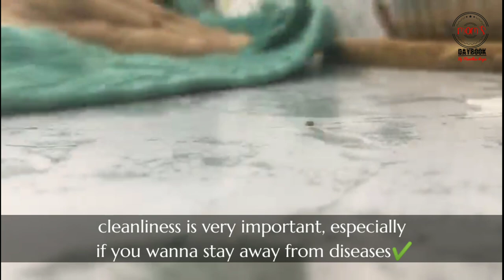Cozy Lunch Vlog || Warm Meal With Easy Side dishes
I hope you would like my vlog

Vlog

Stay safe stay tune. 👍